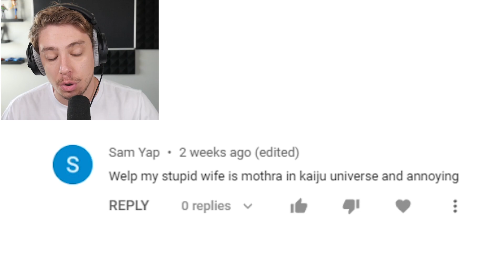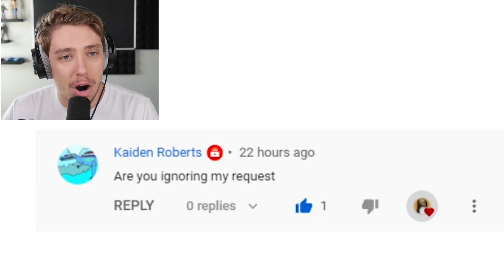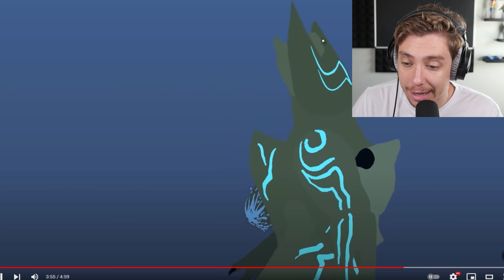Reacting To Godzilla vs Pacific Rim Kaijus (EPIC BATTLE)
Godzilla and Pacific Rim Kaijus